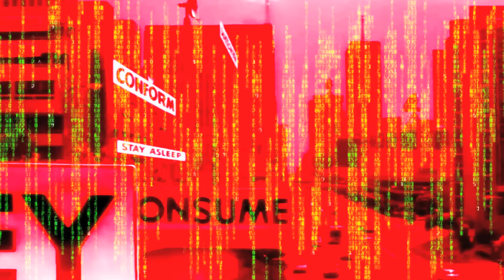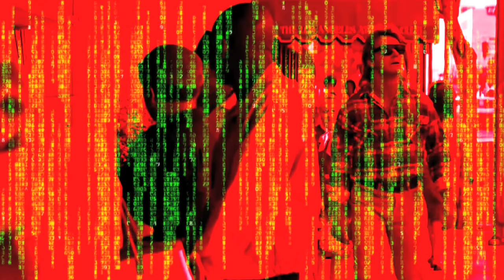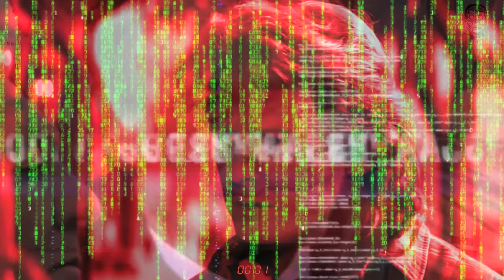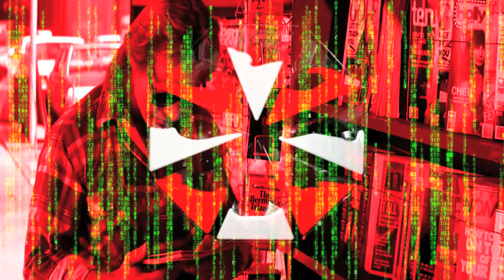REPTOID CAUGHT @ INAGURATION 2017 GIGAPIXEL!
This is an awesome multiple reptoids-catch!
The face is always affected by the shapeshifting.

In this video, we can see a reptilian shapeshifter having troubles to keep his human form during imnaguration day, like in John Carpenter's THEY LIVE.

All his/it face gone distorted due to a holographic mosh failure.

Reptoids are exposed by cameras...

Reptilians use liquid crystal holographic technology, Hybrids and Clones have been placed in strategic places to accomplish the NWO Agenda.

Wake Up!

1) Reptilian: (Pure DNA).
2) Reptoid: (Human- Reptilian Hybrid).
3) Reptilian Hybrid: (Non-Human - Reptilian Hybrid).
4) Draconian: Similar to the original Reptilians, but they're physical.

This is an amazing hologram failure on HD!

They Live!

By Marinodelfino.
London, February 2017.